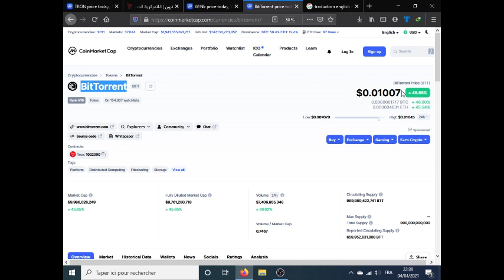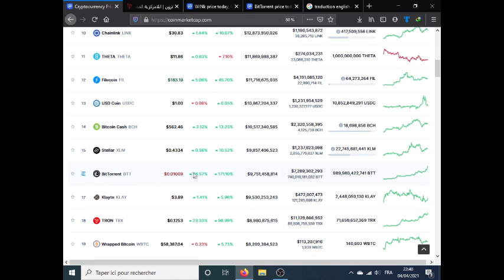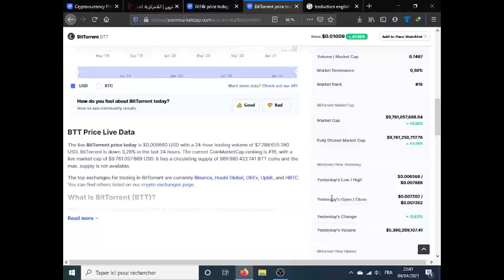BitTorrent BTT TO 1$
BitTorrent BTT Price Prediction, News & Analysis Review. What is BitTorrent Coin? What are your price predictions of BitTorrent
Mining dogecoin AND BTT with GPU or CPU
site officiel :